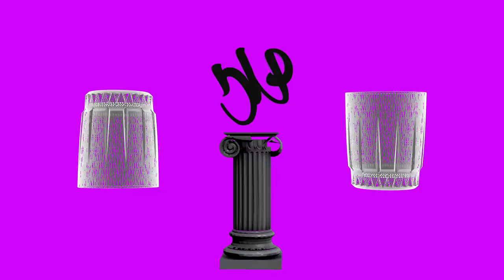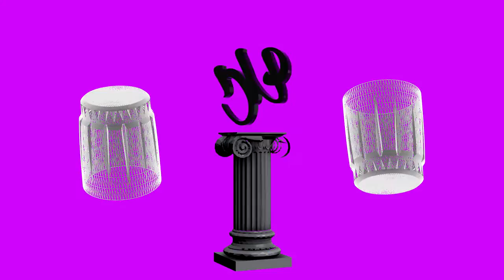Ozone - Drink up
▸Drink up by Ozone, good vibes

-Artist:

▹  Ozone

-Urban Chronicles-